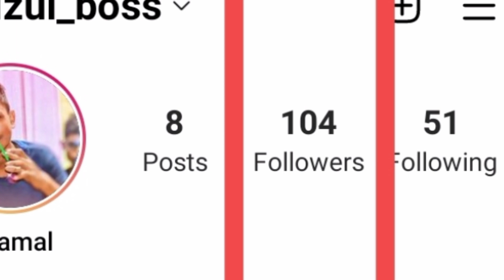thans for the video